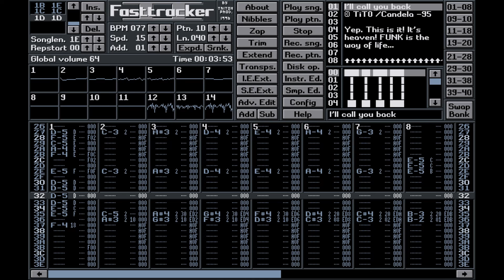I´ll call you back by Tito (XM) (FT2-Clone)